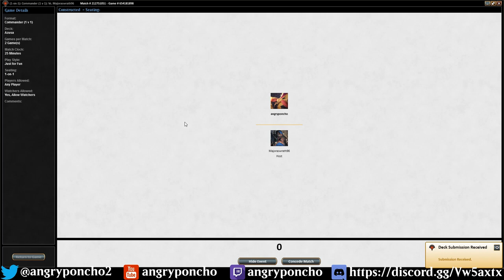1v1 Commander | #2 - Azusa (Poncho) VS Wrexial (Majora)